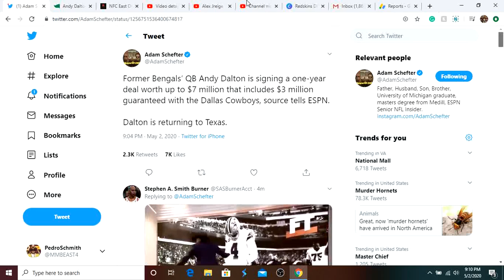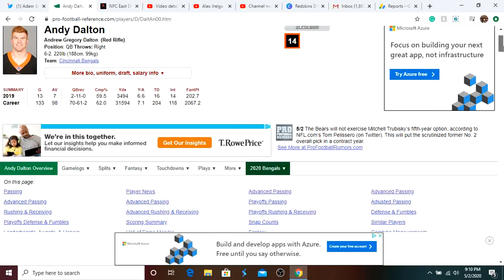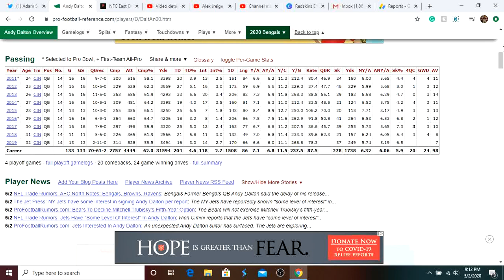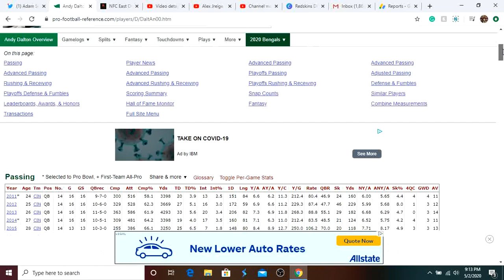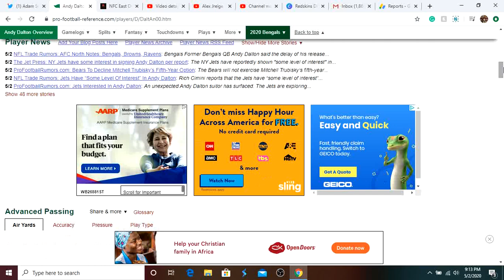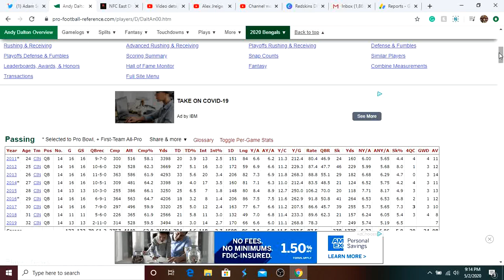Cowboys Sign Andy Dalton! Redskins Fan Reaction! Redskins Schedule Release?